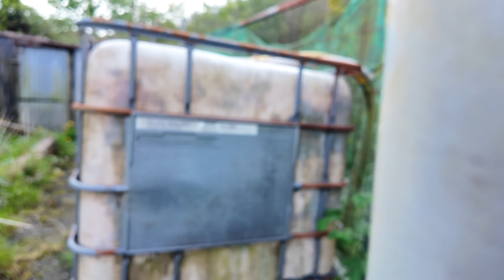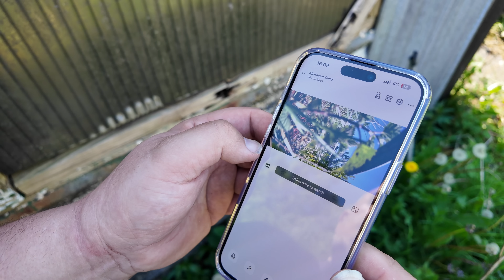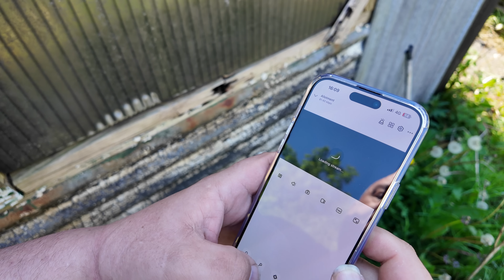The Rusty Homestead in May, Year 1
Raw Footage of my homestead in Year 1, May.
In May I took on a parcel of land which I plan to develop into a homestead. This is what happened in the first month. I am running this on organic and biodynamic gardening methods.

📝 Sign Up for a Monzo account and get £5 deposited into your account

📚 My Books...

🌻 Social Media...

Video Journal about life in Wales after living in London for 20 years. With dreams of growing food and flowers on a smallholding / homestead. Aiming to become fitter and healthier in my 50s.